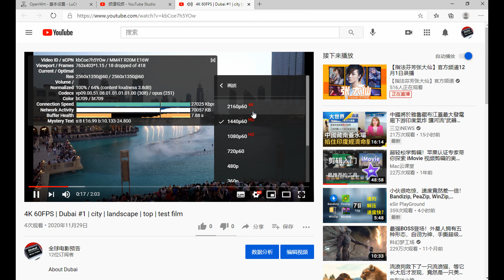4K 60帧 | 付费节点免费分享 #2 (2020) | v2ray节点 | CC 字幕 | Top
测试环境100M带宽网络.
建议使用软路由,速度会更快更稳定.

vmess://ew0KICAidiI6ICIyIiwNCiAgInBzIjogIvCfh7rwn4e4576O5Zu9IOKYhuKYhiAwMSDimIZOVFTimIYgICAxLjLlgI3njociLA0KICAiYWRkIjogIjM4Ljk0LjEwOS44MSIsDQogICJwb3J0IjogIjEwODAiLA0KICAiaWQiOiAiZGQzYzE2NjItYWE5Mi0zMmJkLWJhZmMtMWY0M2UwYzc1NjMzIiwNCiAgImFpZCI6ICIyIiwNCiAgIm5ldCI6ICJ3cyIsDQogICJ0eXBlIjogIm5vbmUiLA0KICAiaG9zdCI6ICIiLA0KICAicGF0aCI6ICIvcHVjbG91ZCIsDQogICJ0bHMiOiAiIg0KfQ==

vmess://ew0KICAidiI6ICIyIiwNCiAgInBzIjogIvCfh7rwn4e4576O5Zu9IOKYhuKYhiAwMiDimIZOVFTimIYgICAxLjLlgI3njociLA0KICAiYWRkIjogIjM4Ljk0LjEwOS42MCIsDQogICJwb3J0IjogIjEwODAiLA0KICAiaWQiOiAiZGQzYzE2NjItYWE5Mi0zMmJkLWJhZmMtMWY0M2UwYzc1NjMzIiwNCiAgImFpZCI6ICIyIiwNCiAgIm5ldCI6ICJ3cyIsDQogICJ0eXBlIjogIm5vbmUiLA0KICAiaG9zdCI6ICIiLA0KICAicGF0aCI6ICIvcHVjbG91ZCIsDQogICJ0bHMiOiAiIg0KfQ==

vmess://ew0KICAidiI6ICIyIiwNCiAgInBzIjogIvCfh7rwn4e4576O5Zu9IOKYhuKYhiAwMyDimIZOVFTimIYgICAxLjLlgI3njociLA0KICAiYWRkIjogIjEwNC4xOC41Ny4xMDgiLA0KICAicG9ydCI6ICI0NDMiLA0KICAiaWQiOiAiM2I1ZTI1OGUtOGM1ZS00NWQzLWI3ZDItMDJjOGY1ZmMwYmIyIiwNCiAgImFpZCI6ICI2NCIsDQogICJuZXQiOiAid3MiLA0KICAidHlwZSI6ICJub25lIiwNCiAgImhvc3QiOiAibGxhanYucmVibGRwLnRlY2giLA0KICAicGF0aCI6ICIvIiwNCiAgInRscyI6ICJ0bHMiDQp9

vmess://ew0KICAidiI6ICIyIiwNCiAgInBzIjogIvCfh6/wn4e15pel5pysIOKYhuKYhiAwMSDimIZHTU/imIYg6auY6YCfIDEuMuWAjeeOhyIsDQogICJhZGQiOiAiZ2xvYmFsLXRyYW5zaXQtMDItanAuYmFpcGlhby5kZSIsDQogICJwb3J0IjogIjEyMCIsDQogICJpZCI6ICJkZDNjMTY2Mi1hYTkyLTMyYmQtYmFmYy0xZjQzZTBjNzU2MzMiLA0KICAiYWlkIjogIjIiLA0KICAibmV0IjogIndzIiwNCiAgInR5cGUiOiAibm9uZSIsDQogICJob3N0IjogIiIsDQogICJwYXRoIjogIi8iLA0KICAidGxzIjogIiINCn0=

vmess://ew0KICAidiI6ICIyIiwNCiAgInBzIjogIvCfh6/wn4e15pel5pysIOKYhuKYhiAwMiDimIZHTU/imIYg6auY6YCfIDEuMuWAjeeOhyIsDQogICJhZGQiOiAiZ2xvYmFsLXRyYW5zaXQtMDItanAuYmFpcGlhby5kZSIsDQogICJwb3J0IjogIjEyMSIsDQogICJpZCI6ICJkZDNjMTY2Mi1hYTkyLTMyYmQtYmFmYy0xZjQzZTBjNzU2MzMiLA0KICAiYWlkIjogIjIiLA0KICAibmV0IjogIndzIiwNCiAgInR5cGUiOiAibm9uZSIsDQogICJob3N0IjogIiIsDQogICJwYXRoIjogIi8iLA0KICAidGxzIjogIiINCn0=